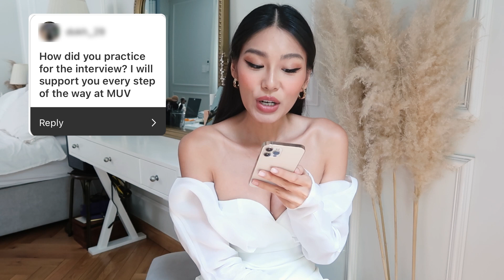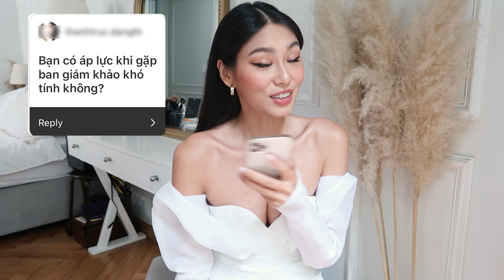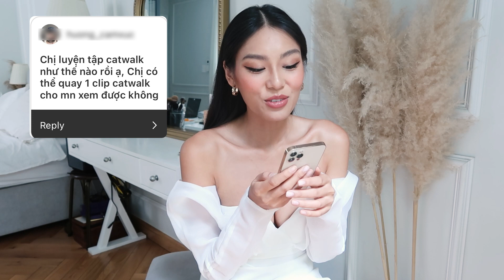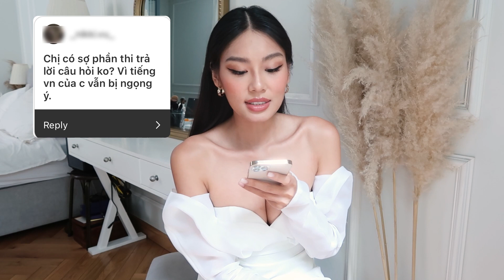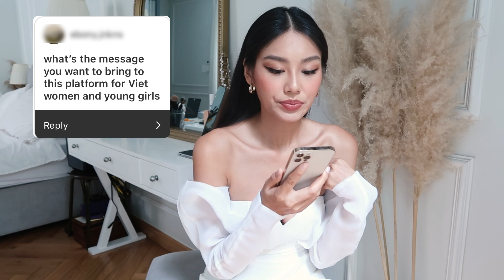Q&A Miss Universe Vietnam: Why am I attending a pageant?! | Thao Nhi Le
© Bản quyền thuộc về Thao Nhi Le
© Copyright Thao Nhi Le & Do not Reup